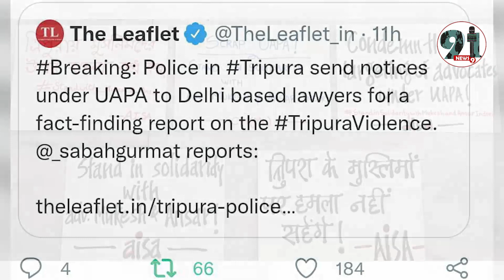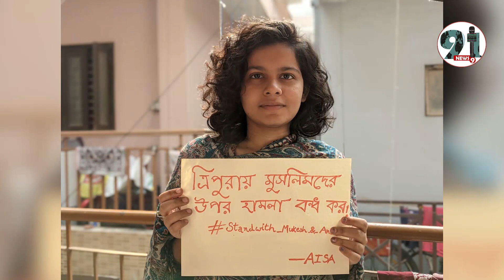त्रिपुरा पुलिस ने वक़ीलों को जारी किया नोटिस, देश भर के वक़ीलों में अक्रोश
सुप्रीम कोर्ट के मानवाधिकार वादी अधिवक्ताओं पर त्रिपुरा पुलिस द्वारा यूएपीए के तहत कारवाई दुर्भाग्यपूर्ण, त्रिपुरा सरकार की निंदा ,राष्ट्रपति को ज्ञापन सौंपे जाएंगे।